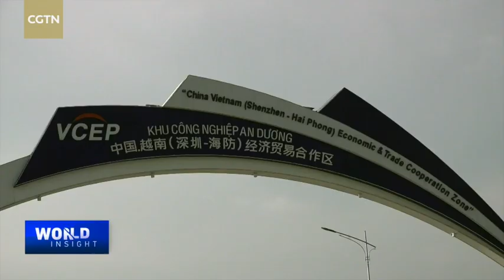China-Vietnam ties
Nguyen Phu Trong, general secretary of the Communist Party of Vietnam, started an official visit to China over the weekend, his sixth since 1992. It was the first time Trong had left his country since 2019. China and Vietnam have remained close since the breakout of COVID-19 in terms of vaccine and pandemic-prevention supplies, and have even increased trade during the period. Against the backdrop of a volatile and ever-changing global situation, what does Nguyen Phu Trong's visit to China mean for bilateral ties? How will this visit shed light on future cooperation between the two countries? For deeper insights, we spoke to Lim Tai Wei, an adjunct senior research fellow at the National University of Singapore's East Asian Institute, and Song Qingrun, an associate professor at Beijing Foreign Studies University's School of Asian Studies.